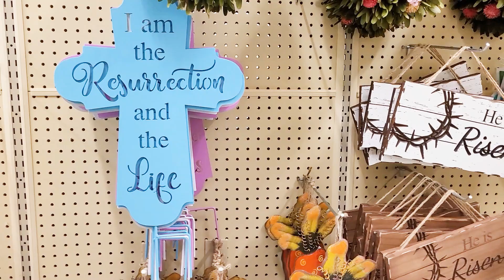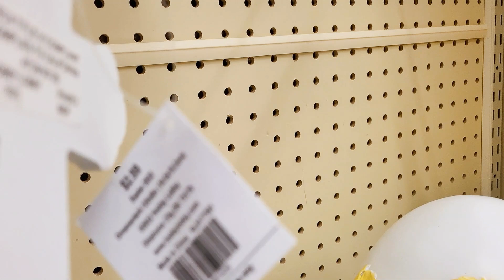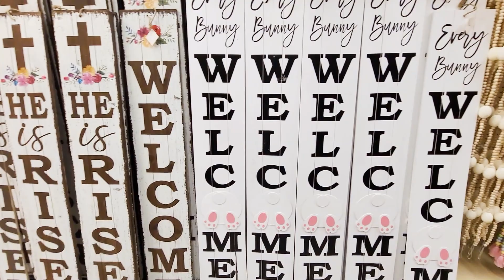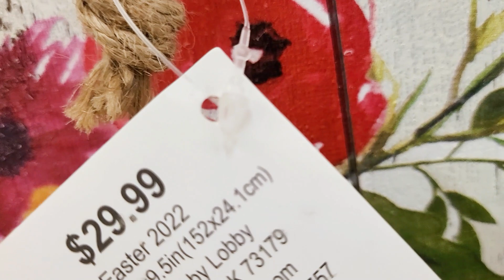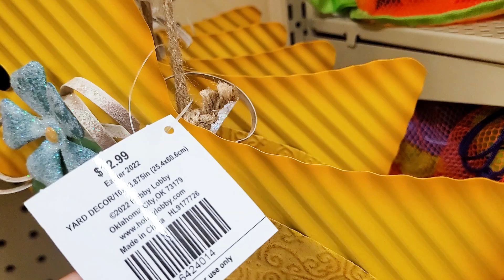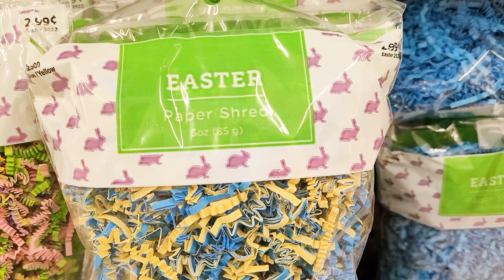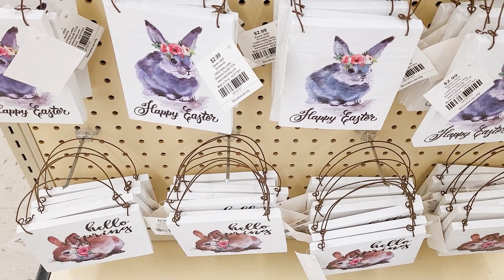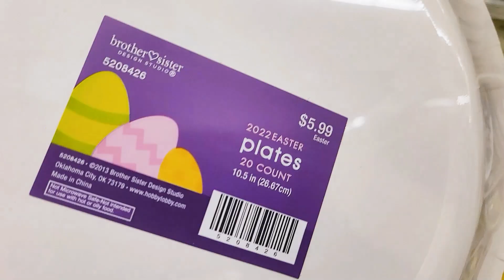HOBBY LOBBY EASTER DECOR 2022 SHOP WITH ME!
Shop with me at Hobby Lobby for Easter 2022 decorations!